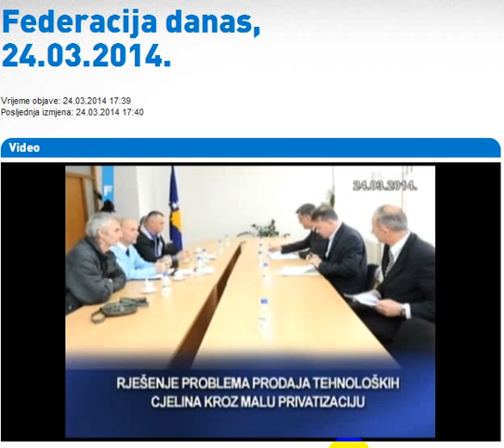Konfekcija "Borac" Travnik